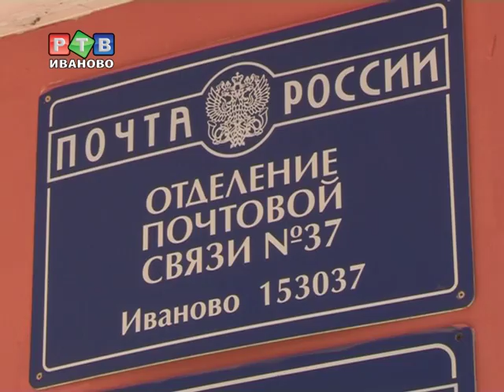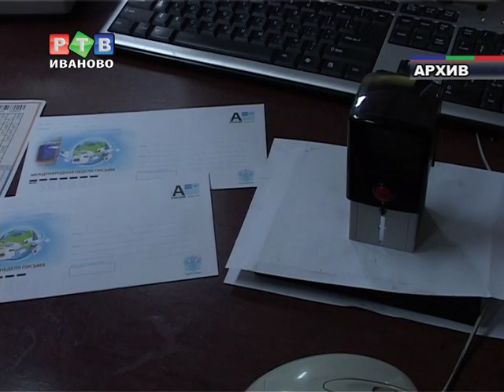Почта России: вас много, а я -- одна!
Недавний инцидент с главой города Вячеславом Сверчковым в одном из Ивановских почтовых отделений, вызвал нешуточный общественный резонанс. Руководство ивановского филиала Почты России замалчивать эту ситуацию не стало и согласилось дать нам комментарий